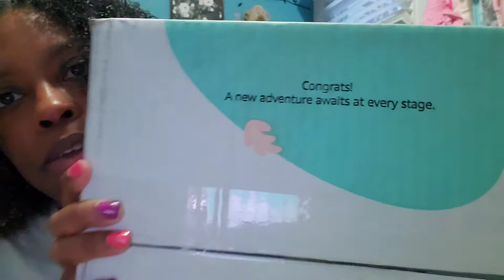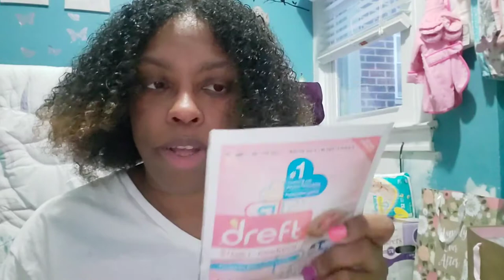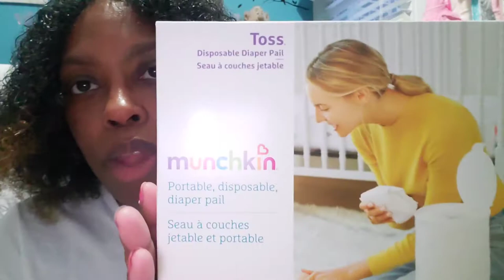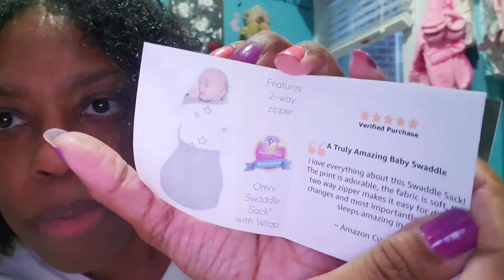The night before induction and Amazon unboxing!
This is my last vlog for a few days! Tomorrow is induction day! I will not be doing a live video of the delivery.  But I do promise to do small videos that I will piece together for later. Make sure you're following my Instagram to see more up to date info, as I will more than likely post there more often throughout the next few days.
Until next vlog take care everyone.
Musician: Jef